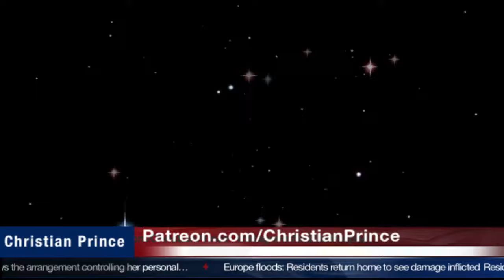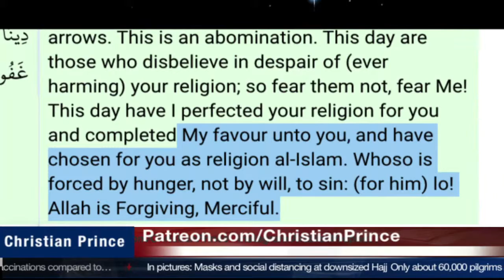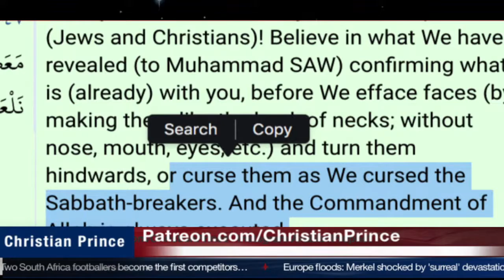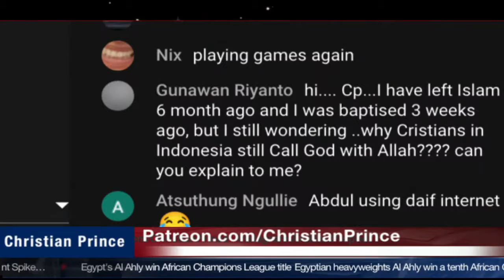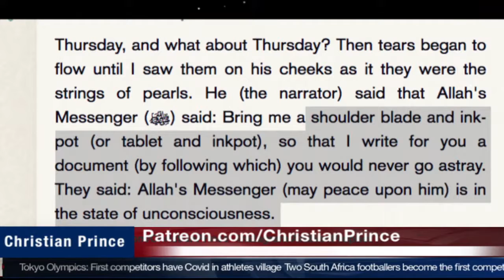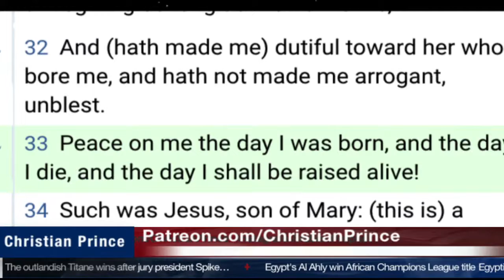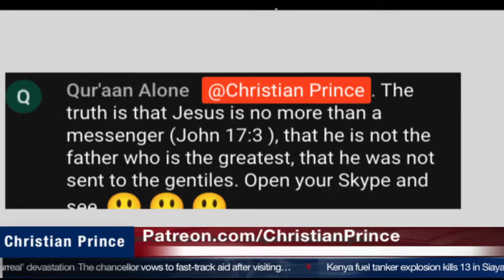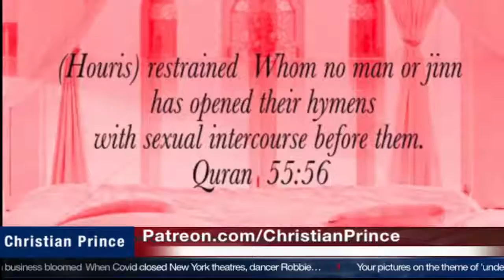Christian Prince Re-runs: Even Food Proves Islam Is False & Christianity Is Right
Here CP goes deep into the food laws in Islam and the Abrahamic religions.  Serious contradictions are pointed out, where food laws are super important until they are not.  Great video.